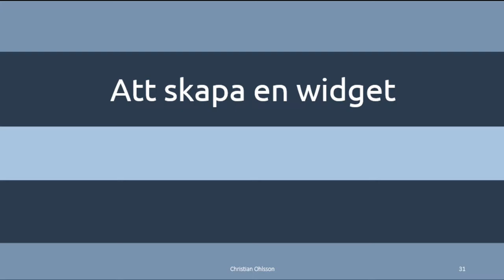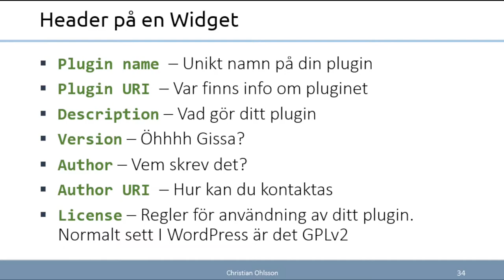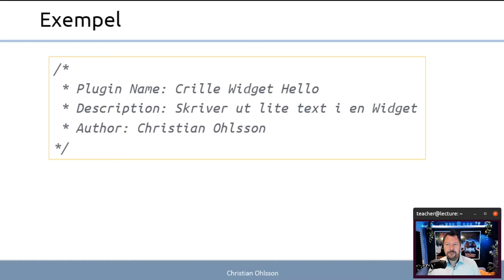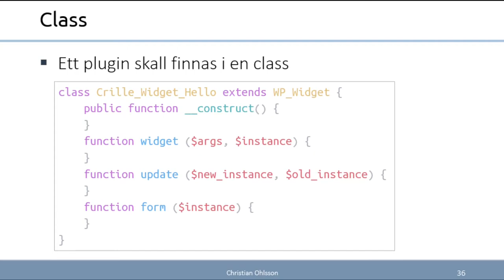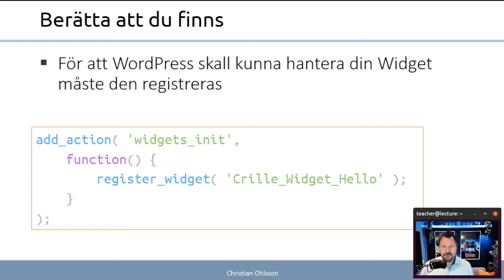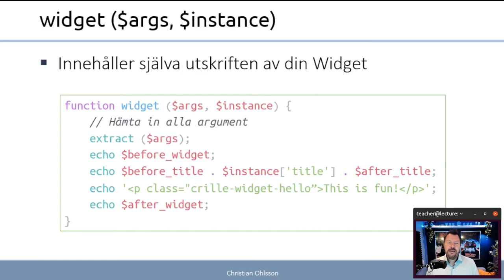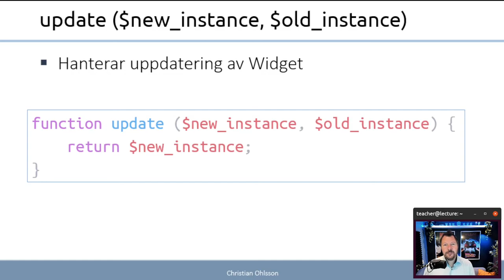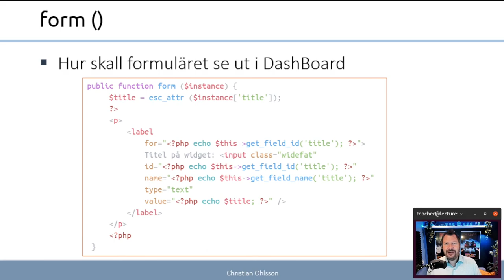CMS 2022 4.4 Att skapa en widget i WordPress